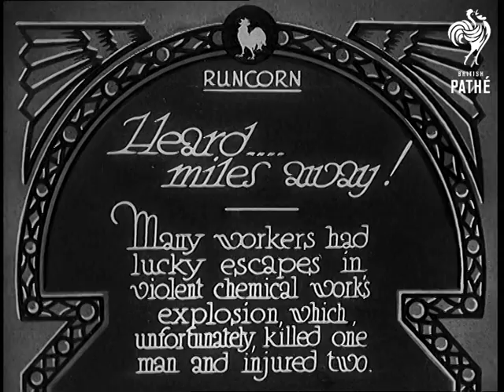Heard ... Miles Away! (1932)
Full title reads: "Runcorn - Heard ... Miles Away! - Many workers had lucky escapes in violent chemical works explosion, which unfortunately, killed one man and injured two."

Runcorn, Cheshire.

Various shots of the terrible damage done to the chemical factory by an explosion. Some people can be seen looking over the destruction

There appears to have been a shorter, silent version of this item in Gazette 1884. This is currently missing.
 FILM ID:645.14